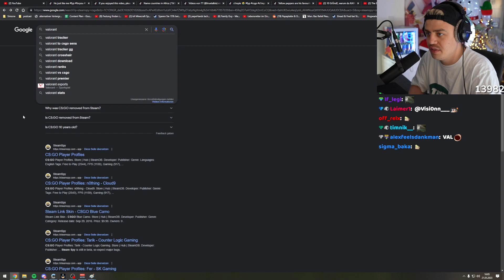So viele Leute spielen täglich Valorant 😱